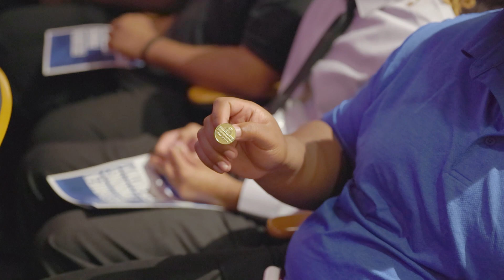FSU Pinning Ceremony Recap